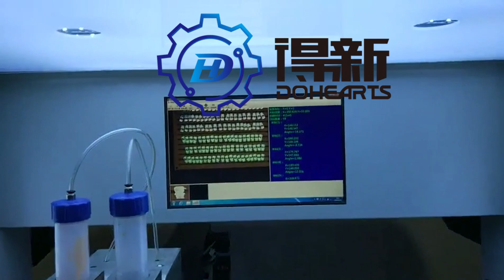automatic ink dispensing machine on relief metal keychain products